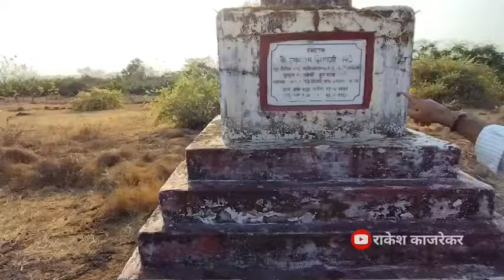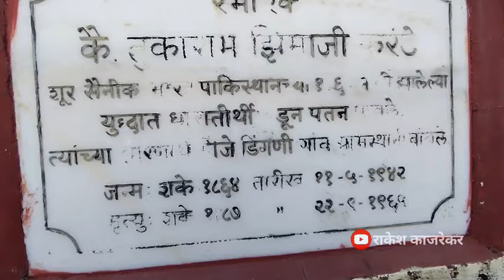श्री केदारेश्वर डिंगणी,संगमेश्वर| भव्य मंदिर साकार होतंय| या प्रसादाला 🙏जय बाबा केदारेश्वर.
आईच्या हातची रेसिपी|गावचं मंदिर आणि देवाचा प्रसाद

कोकण स्वाद
आम्ही कोकणकर
डिंगणी गावचे ग्राम मंदिर

व्हिडिओ आवडल्यास लाईक करा, शेअर करा, कमेंट करा आणि चॅनलवर नवीन असाल तर आपल्या Rakesh Kajrekar या चॅनलला नक्की सबस्क्राईब करा.
धन्यवाद!

 Worli|Mumbai

कोकणातील संगमेश्वर तालुक्यातील  डिंगणी गावातील ग्रामदेवतेचे सुंदर मंदिर.

Location -: रत्नागिरी, संगमेश्वर डिंगणी बांदेवाडी

Maharashtra Mumbai Worli